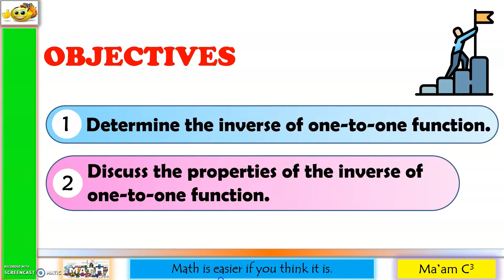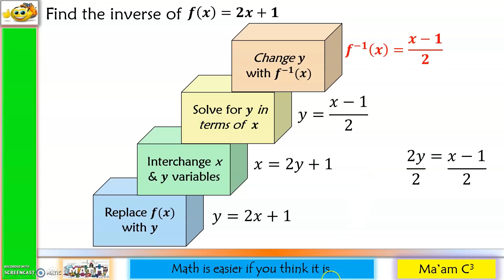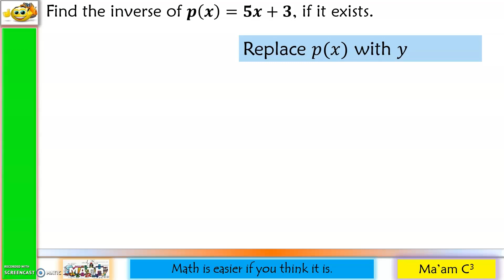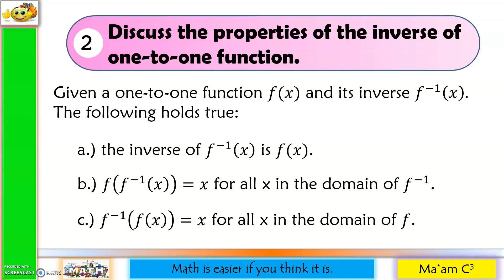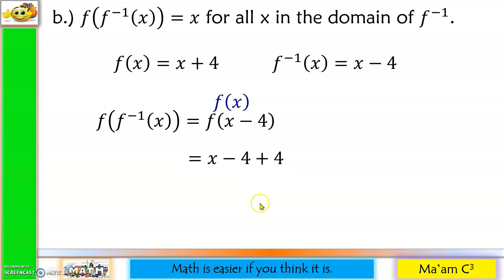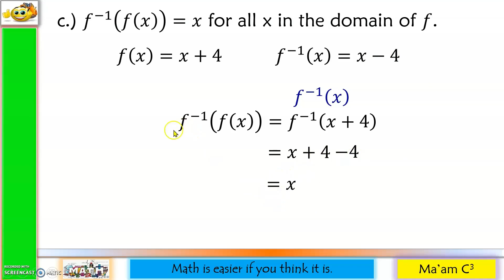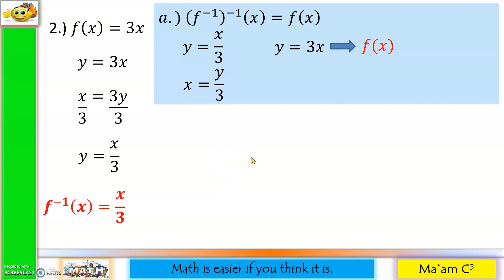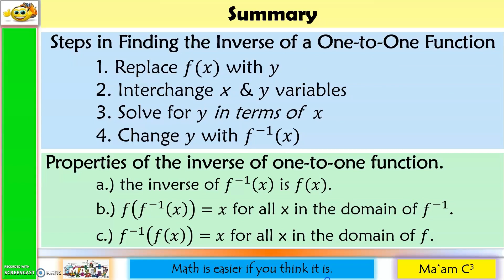Inverse of One-to-one Functions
This video shows the step by step ways of determining the inverse of a one-to-one function as well as the properties of the inverse of a one-to-one function.
Happy learning!